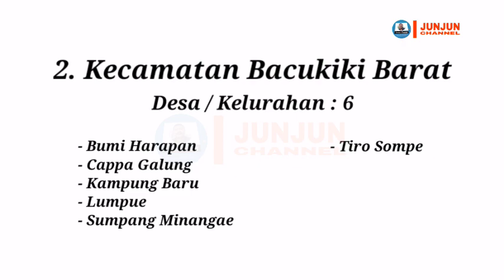Kota Parepare, Sulawesi Selatan, 4 Kecamatan, 22 Kelurahan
Menampilkan nama-nama Kampung / Desa / Kelurahan yang ada di seluruh kecamatan di Kota Parepare, Sulawesi Selatan.